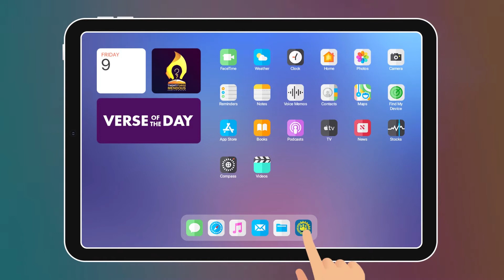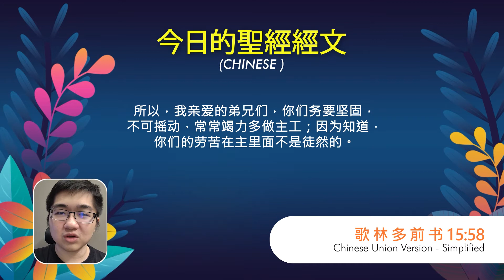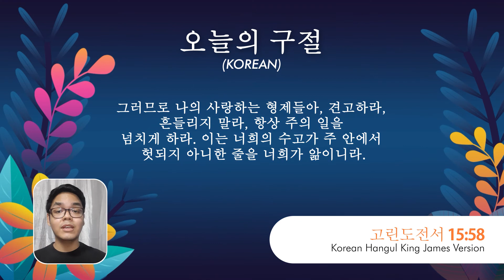Verse of the Day: March 15, 2022 | 1 Corinthians 15:58 | BREAD Society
1 CORINTHIANS 15:58 (NIV)
Therefore, my dear brothers and sisters, stand firm. Let nothing move you. Always give yourselves fully to the work of the Lord, because you know that your labor in the Lord is not in vain.

1 MGA TAGA-CORINTO 15:58
Kaya nga, mga kapatid kong minamahal, kayo'y magsitatag, huwag makilos, na laging sumasagana sa gawa ng Panginoon, yamang nalalaman ninyo na hindi walang kabuluhan ang inyong gawa sa Panginoon.

1 CORINTO 15:58
Kaya, magña tugang kong namomotan, magdanay kamo, dai mahero, sa dayaday magsopay sa guibo nin Kagurangnan, huling kamo nakakaaram na an saindong pagpagal bakong sayang dian sa Kagurangnan.

歌 林 多 前 书 15:58
所以，我亲爱的弟兄们，你们务要坚固，不可摇动，常常竭力多做主工；因为知道，你们的劳苦在主里面不是徒然的。

1 CORINZI 15:58
Perciò fratelli miei diletti, state saldi, incrollabili, abbondanti sempre nell'opera del Signore, sapendo che la vostra fatica non è vana nel Signore.

고린도전서 15:58
그러므로 나의 사랑하는 형제들아, 견고하라, 흔들리지 말라, 항상 주의 일을 넘치게 하라. 이는 너희의 수고가 주 안에서 헛되지 아니한 줄을 너희가 앎이니라.

1 KORINTUS 15:58
Oleh itu, saudara-saudara yang kukasihi, teguhkan pendirian, jangan berganjak, dan bersungguh-sungguhlah dalam pengabdianmu kepada Tuan. Kamu tahu bahawa dalam Tuan, jerih lelahmu tidak akan sia-sia.